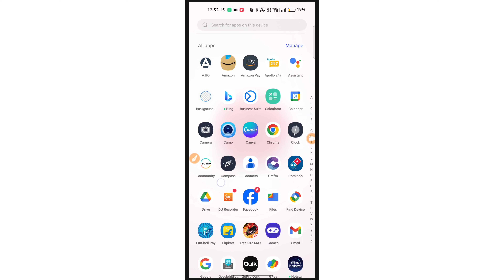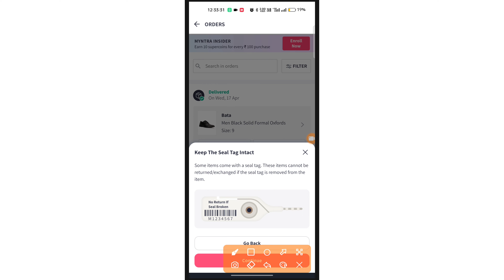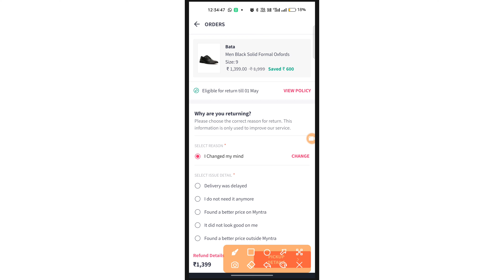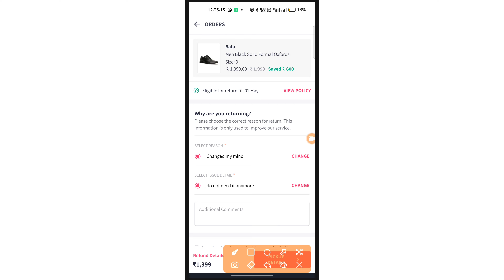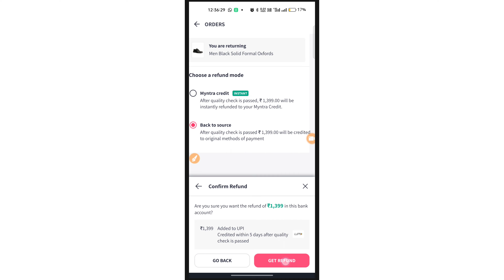Myntra ka saman return kaise kare | How to return myntra product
myntra का सामान रिटर्न कैसे करे इस विडियो में जानेगे